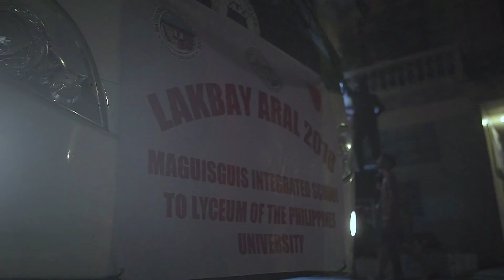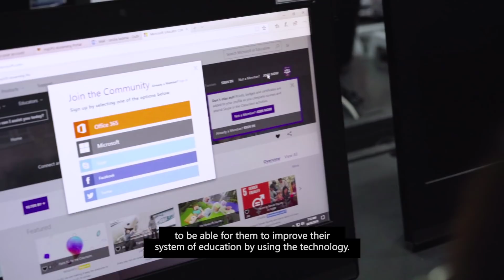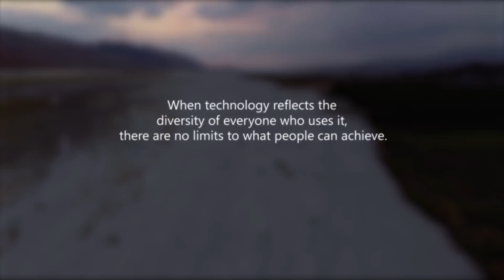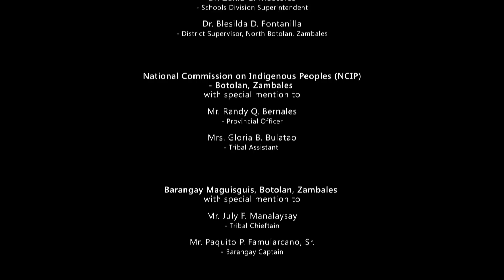Microsoft and Lyceum of the Philippines University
Technology opens a window of opportunity to everyone who uses it. Discover how Microsoft and Lyceum of the Philippines University Manila are empowering the indigenous community in the country.